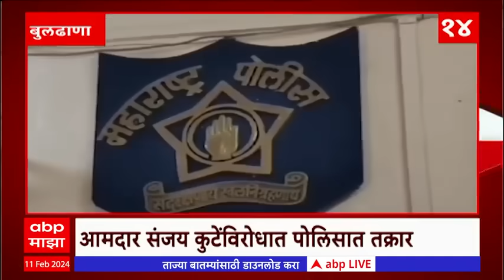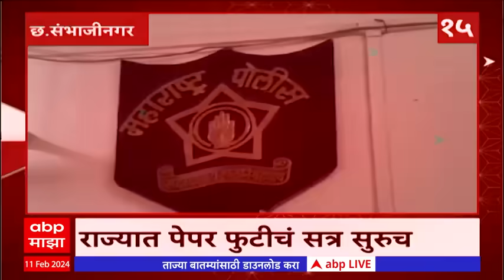TOP 50 : आत्तापर्यंतच्या 50 बातम्यांचा वेगवान आढावा : टॉप 50 न्यूज : 11 फेब्रुवारी 2024 : ABP Majha